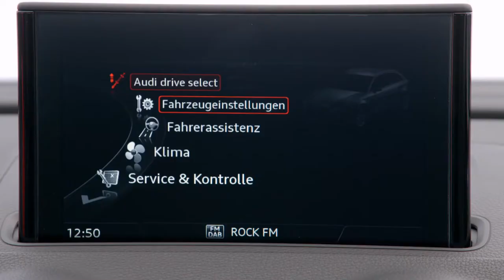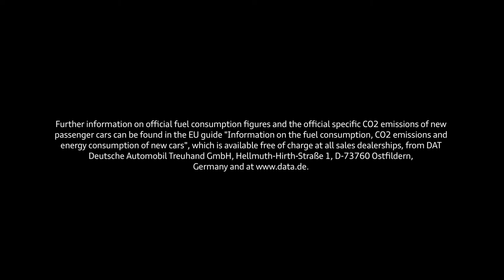The New Audi A3 Family - First World Trailer